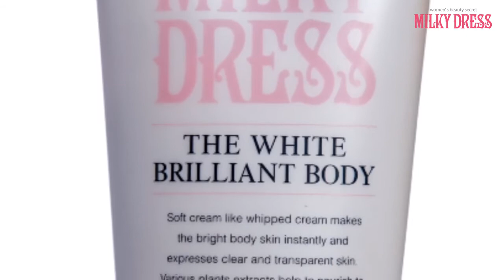Sữa dưỡng thể làm trắng & sắc chắc da Milky Dress The White Brilliant Body